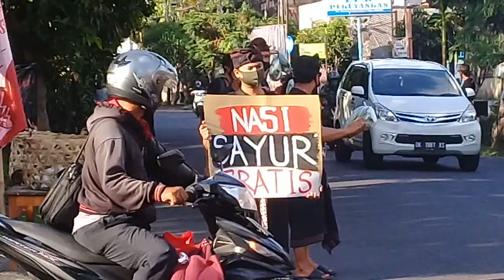PRIHATIN KONDISI SAAT INI KOMONITAS SUDUT PEGUYANGAN FRONTIER BALI BAGI2 SEMBAKO JL.AYANI DENPASAR